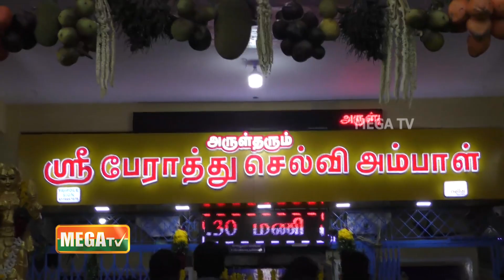தமிழகத்தின் பல்வேறு கோயில்களில் நடைபெற்ற விழாக்களின் தொகுப்பு